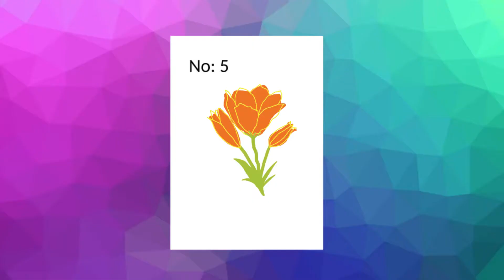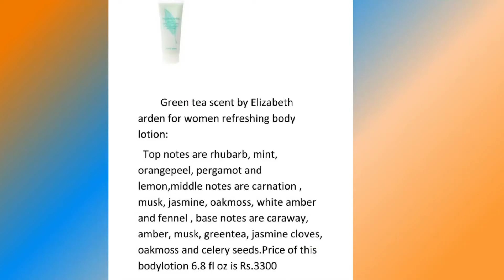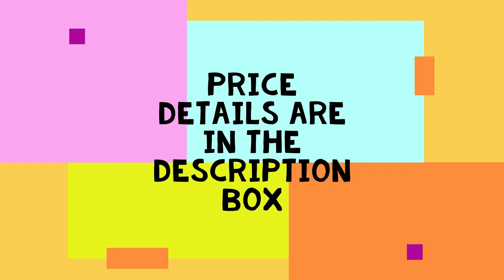Best body lotion in India 2020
Price of the products shown in the video
1)Cetaphil daily advance lotion 8 OZ (226 g)-Rs.1135
2)Jergens ultra healing lotion 10 fl OZ (295 ml)-Rs.372
3)OGX nourishing coconutmilk hibiscus lotion 13 OZ-Rs.573
4)Alba botanica very emollient body lotion 12 OZ (340 g )-Rs.700
5)Hempz original herbal body moisturizer 17 fl OZ (500 ml)-Rs.968
6)EO everyone lotion 32 fl OZ (946 ml)-Rs.762
7)Aveeno active naturals daily moisturizing lotion 12 fl OZ (354 ml )-Rs.715
8)Nivea smooth daily moisture body lotion 16.9 fluid ounce -Rs.1500
9)Primiracle soothing moisturizing hand and body lotion 16 OZ-Rs.393
10)Puracy organic hand and bodylotion 12 ounce -Rs.969
11)Cerave moisturizing lotion 12 fl OZ (355 ml)-Rs.1329
12)Greentea scent by Elizabeth arden for women refreshing bodylotion 6.8 fl OZ-Rs.3300
13)WHITE DIAMONDS by Elizabeth Taylor body lotion 6.8 OZ for women -Rs.4000
14)Olay ultramoisture body lotion 11.8 fl OZ (350 ml )-Rs.448
 15)Neutrogena bodylotion light sesame formula 32 fl OZ-Rs.3400